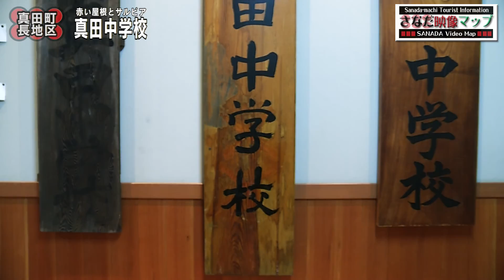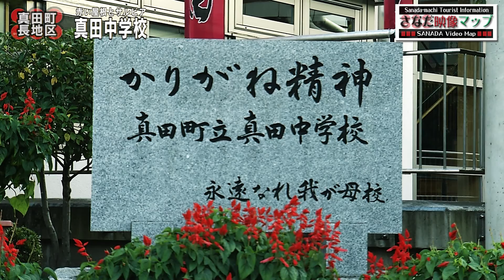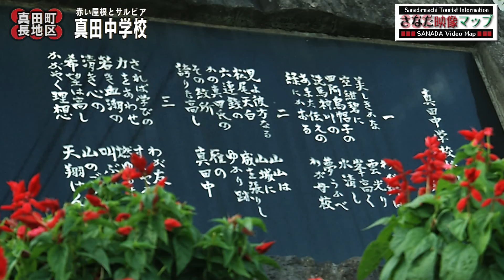さなだ映像マップ-08-真田中学校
長野県上田市真田町 上田市立真田中学校
生徒の企画による紹介ビデオです。